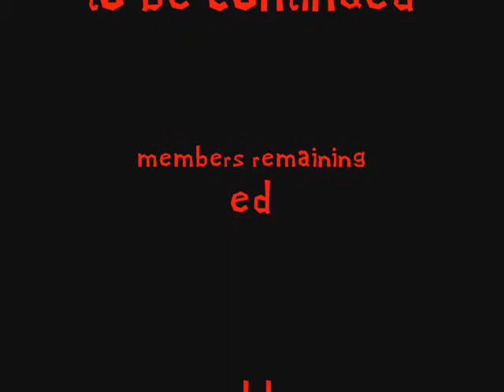the all-star mugen team part 1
this video shows a few mwmbers from my mugen team.

i didn't make the characters or the stages OR the music but the video IS in fact made by me

characters shown:
paper mario (leader)
luigi
sora
yoshi